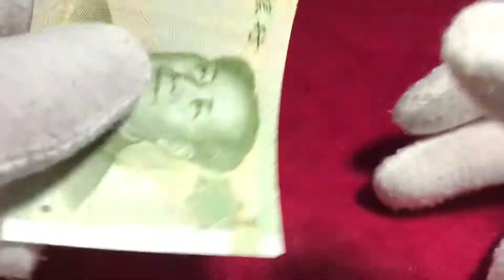Banknotes China 1 yuan 1999